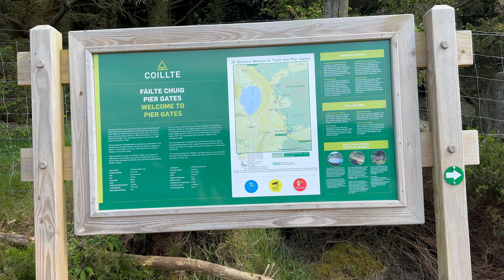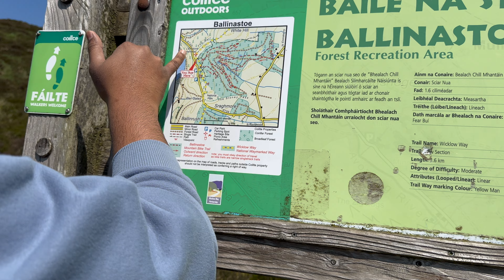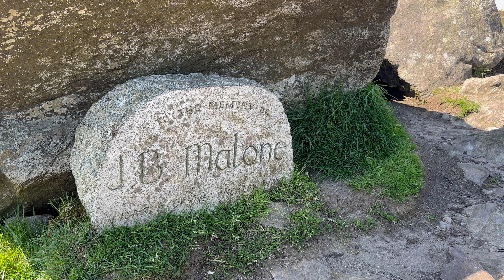My first hike in summer: Ballinastoe Woods 🇮🇪 (4K)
Ballinastoe Woods, nestled in the picturesque County Wicklow, Ireland. Prepare to immerse yourself in a realm of natural beauty and tranquility as you embark on a virtual journey through this enchanting forest.

In this video, we invite you to join us as we wander along the winding trails of Ballinastoe Woods, where every step unveils a new wonder of nature. With its lush greenery, towering trees, and bubbling streams, Ballinastoe Woods offers a serene escape from the hustle and bustle of everyday life.

Marvel at the dappled sunlight filtering through the canopy, casting a magical glow upon the forest floor. Listen closely to the symphony of birdsong and rustling leaves, a harmonious soundtrack that accompanies your exploration.

As you meander through the woods, keep an eye out for the diverse flora and fauna that call this place home. From delicate wildflowers to elusive woodland creatures, every corner of Ballinastoe Woods teems with life and vitality.

Whether you're a nature enthusiast, an avid hiker, or simply seeking a moment of solace in nature, Ballinastoe Woods offers something for everyone. So sit back, relax, and let the beauty of this Irish gem transport you to a world of wonder and awe.

Nestled within the heart of Ballinastoe Woods lies a poignant tribute to one of Ireland's most beloved outdoor enthusiasts, the J.B. Malone Memorial. Named in honor of John Buckley Malone, the founding father of the Wicklow Way, this memorial stands as a testament to his enduring legacy and passion for the great outdoors. Visitors can pay their respects to this trailblazing figure while taking in the breathtaking surroundings of the forest he so dearly loved. As you explore Ballinastoe Woods, take a moment to reflect on the profound impact of J.B. Malone's contributions to the world of hiking and conservation, ensuring that his spirit lives on in every step taken along the Wicklow Way.

Join us as we uncover the hidden treasures of Ballinastoe Woods, where every path leads to adventure and every moment is a chance to connect with the natural world.

🎵 Music Title: Island
🎵 Artist: MBB
Genre:  Electronic & Dance
Moods:  Positive, Bright, Bouncy, Adventurous

 / mbbofficial
 / mbbmusic
 / mbb_music